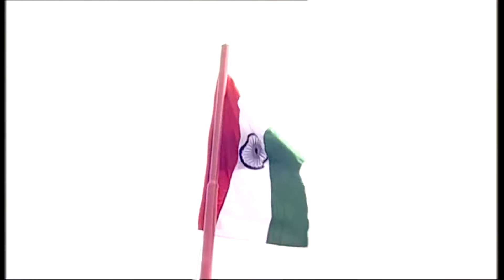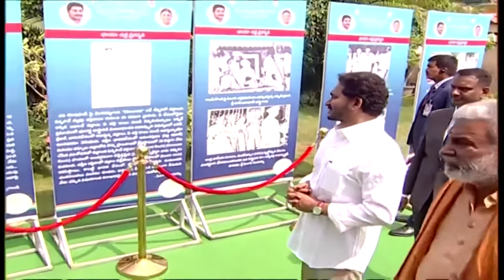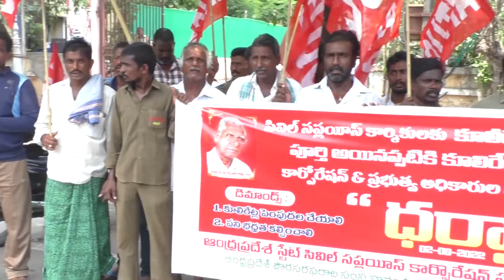SRK NEWS GUNTUR || 02.08.2022